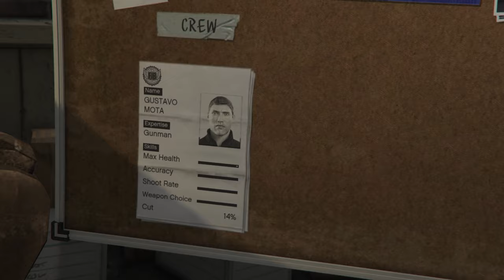Grand Theft Auto V 2021 Walkthrough Gameplay PART 21 - LESTER PLANNING FOR IMPOSSIBLE HEIST IN FIB